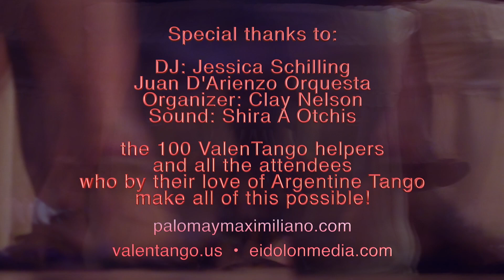Jonatan Baez & Julia Gorin - Malena - Lucio Demare - Valentango 2019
A ValenTango 2019 performance of Argentine Tango.
Saturday, February 23, 2019 at the DoubleTree by Hilton, Portland, Oregon.

Jonatan Baez & Julia Gorin
"Malena"
Lucio Demare

Tango & Folklore Argentino

6th performance of the evening.

ValenTango & Festival Information:
valentango.us • tangoclay.us

Special thanks to:
DJ: Mario Giattino
La Juan D’Arienzo Orquesta
Organizer: Clay Nelson
Sound: Shira A Otchis
and
the 100 ValenTango helpers
and all the attendees
who by their love of Argentine Tango
make all of this possible!